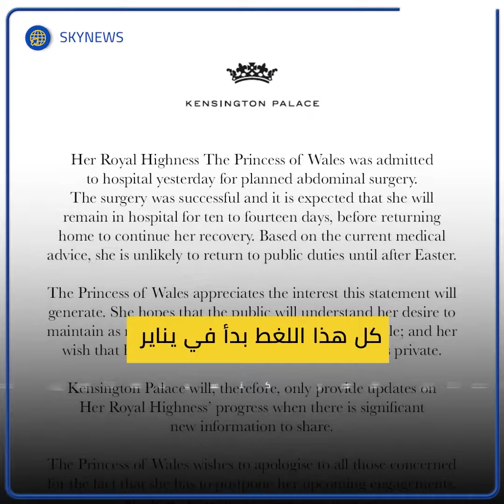أين كيت ميدلتون زوجة ولي عهد بريطانيا؟